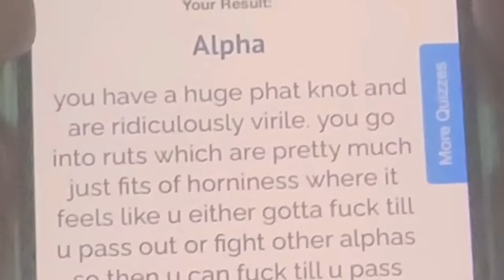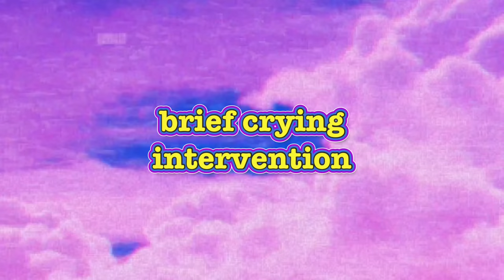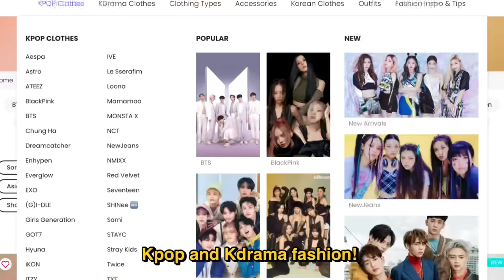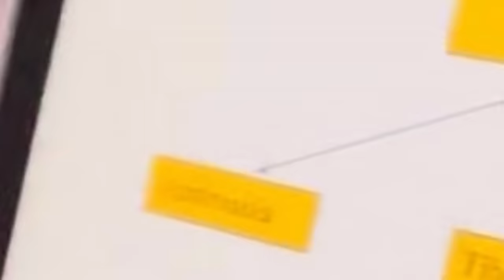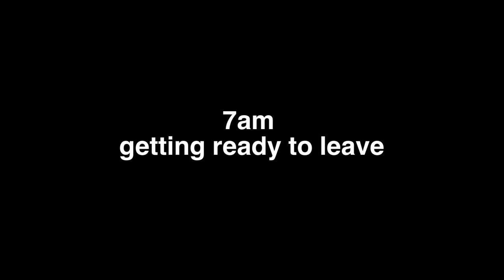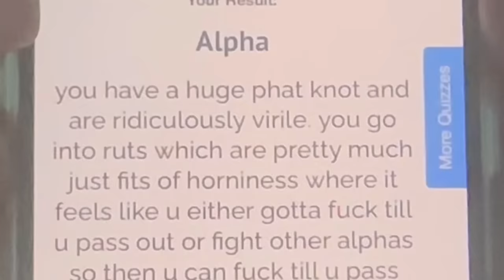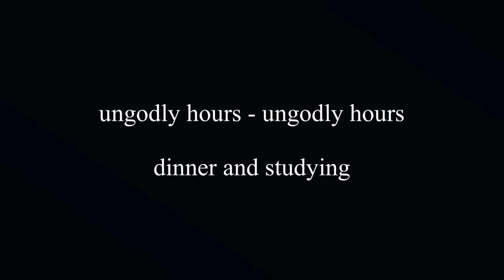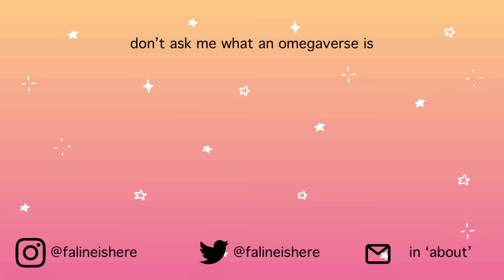REALISTIC day of a BURNT OUT university student (suffering!)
helo axolots i am ALIVE through sheer determination and coffee. Here is what I have been up to for the past month suffering for your entertainment .

I have not posted in so long guys I'm ngl I am NERVOUS to return but alas, I must bring nutrition for you all (crumbs). April will be my month guys TRUST

still hope u enjoyed and I shall see u all nEXT WEEK